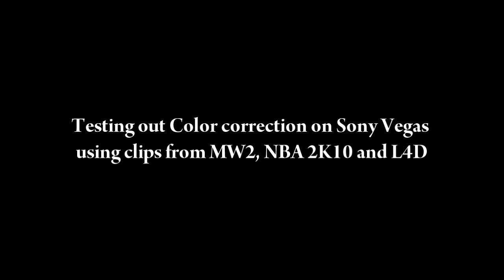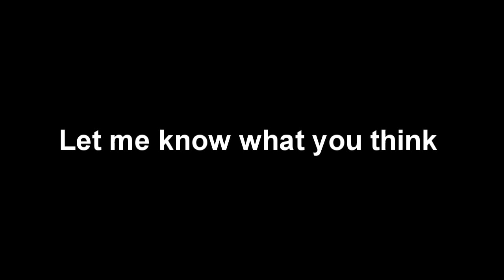Sony Vegas Dazzle Color correction test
Testing out Color Correction in Sony Vegas